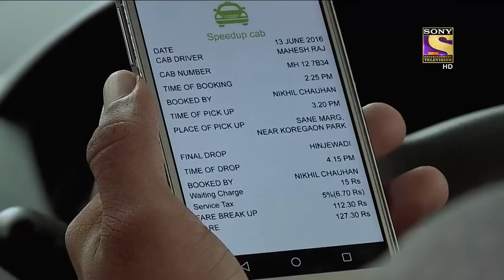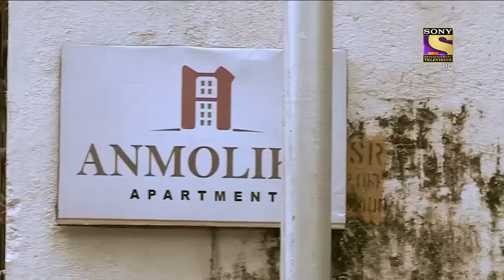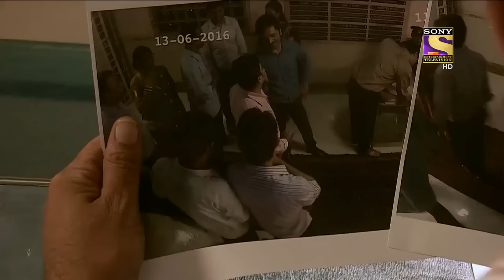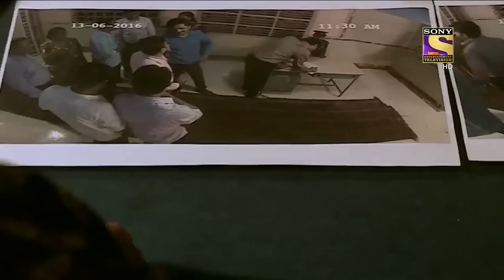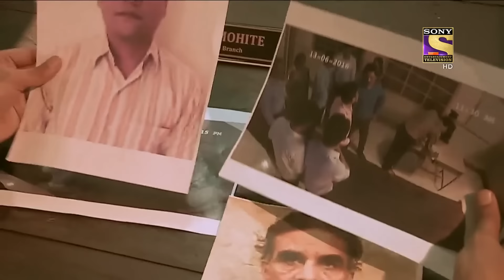सबक - Part 2 | Crime Patrol | क्राइम पेट्रोल | सतर्क रहे